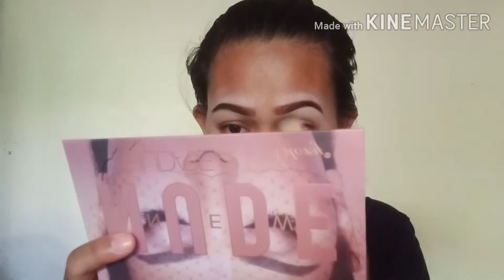MAKEUP INSPIRED BY BLACKPINK LISA + EATING PANDESAL LT GRAVE 😂 // DIANAMIXVLOG